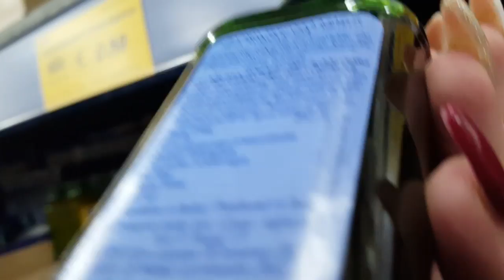Doamna mananca Caviar ! Vlog Venim in Romania dupa 8 ani!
LASA NENE SI TU UN LIKE CA ASA E FRUMOS !